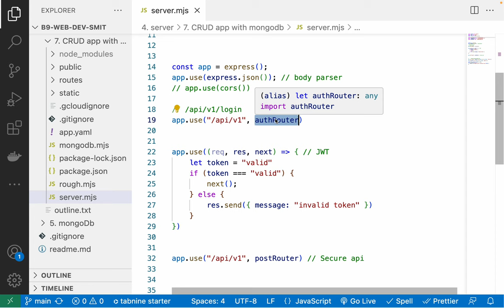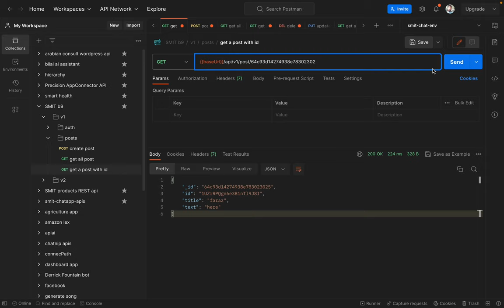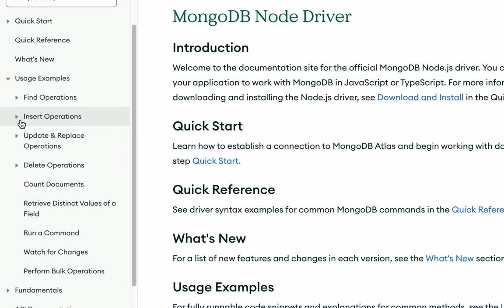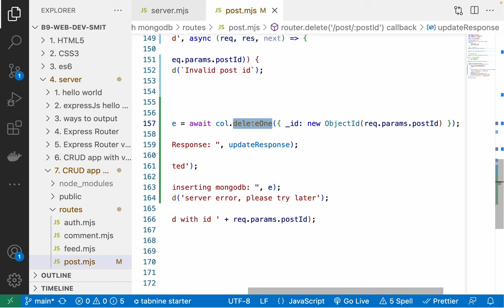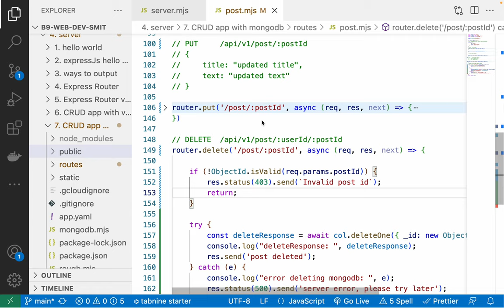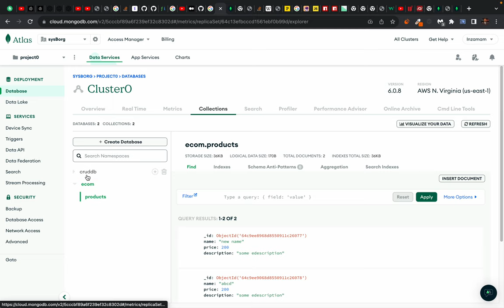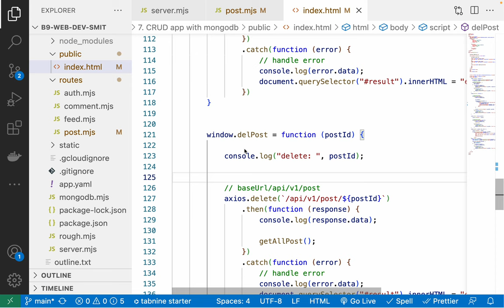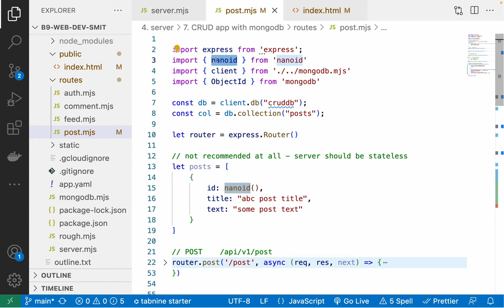125. CRUD app with mongoDb - adding validations - sort and limit - Handling Time Date in Mongodb